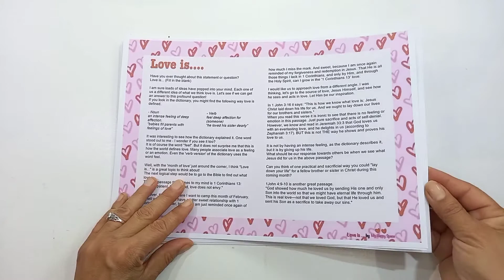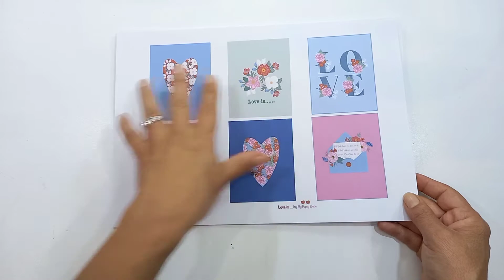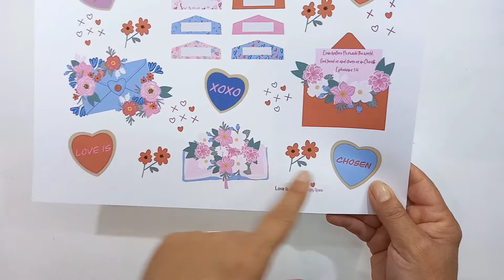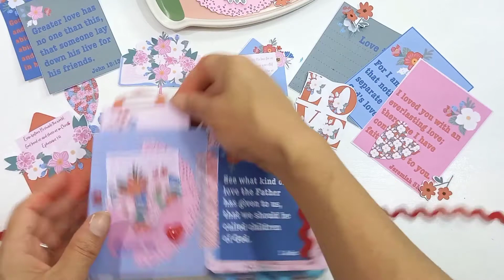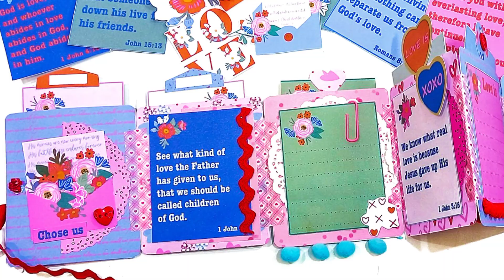Love is.... new Etsy printables | Let's make an accordion mini album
Today I am making a an accordion mini album my latest Etsy printables called Love is .
It is an 8 page printable with a mini devotional about what love is.
It is available in my Etsy shop
I hope you are inspired

Sonja from My Happy Space

Thanks so much for your kindness.

My Etsy shop

I wrote a devotional called  Hello Joy !  It is a free printable.
Please use the hashtag